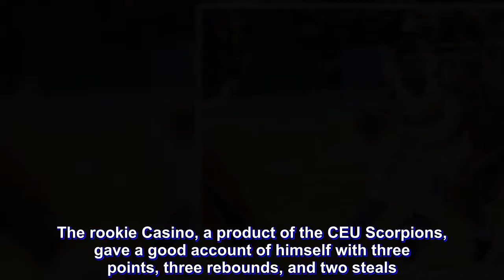Rain or Shine regroups in overtime, outlasts Alaska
The matchup between the Alaska Aces and Rain or Shine Elasto Painters featured two teams that picked first-time PBA imports to help them out in their campaigns.

In the end, the regional experience of Reggie Johnson, aided by the outside shooting of the Rain or Shine locals, was enough to trump the youth and talent of Antonio Campbell as the Elasto Painters scored a 109-103 overtime win in their first game of the 2018 Honda PBA Commissioner's Cup.

Chris Banchero hit an unbelievable three-point shot at the end of regulation to send the contest into an extra period but the Aces only delayed the inevitable.

Beau Belga, Chris Tiu, and Johnson scored crucial baskets for the Painters. It was Belga who sank the dagger for the Painters with a three-point shot with only 32 seconds left which gave them a 104-98 lead. The Aces mounted one last try to turn the ball game around after Campbell made his eighth three-point shot of the game but Maverick Ahanmisi sealed the win with a steal and a fast-break layup.

"It's a good start for this conference but we have to fix our lapses," said ROS head coach Caloy Garcia after their hard-earned win. It looks like they have enough raw materials to be a legitimate contender this conference but they still have a lot of work to do to get there.

On top of the list for Garcia was taking care of the ball as the Painters had 27 turnovers in the game, which almost cost them the win.

"Before overtime, I got mad at them. I told them it was already a won game," the coach added, as he met the win not with a smile but with a sigh of relief.

Johnson had an outstanding PBA debut with 32 points and 22 rebounds but the win would not have been possible without his locals. Chris Tiu added 18 points for Rain or Shine while Ahanmisi and Raymond Almazan chipped in 11 apiece. Belga finished with nine points only although he scored most of these in the crucial stages of the game.

Johnson proved to be a big surprise for Rain or Shine as the wide-bodied import put on a show in the first half. He sank the first shot he took, which was a three-point shot and a sign of things to come.

The former ASEAN Basketball League World Import MVP dropped 20 points and 10 rebounds in the first half including a layup at the 4:08 mark of the second quarter to give the Painters their biggest lead of the game at 13, 41-28.

Campbell tried to start a rally for the Aces in the third quarter where he scored 13 points but their offense still refused to click. With Rain or Shine getting contributions from their locals, including debuting rookie JK Casino, the Painters stayed ahead.

A dunk from Raymond Almazan followed by a layup from Chris Tiu gave Rain or Shine another taste of a double-digit lead, 69-58, late in the third. This lead went up to 13 points once again early in the fourth for the Painters thanks to a hot start from James Yap and Maverick Ahanmisi but this finally woke up Alaska's erstwhile stagnant offense.

Kevin Racal scored seven points in rap